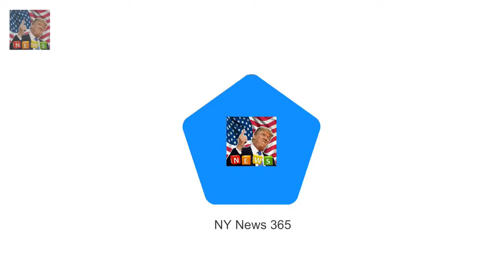Prince Harry shares joke with heroic amputee Royal Marine Prince Harry joked with a Royal Marine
Prince Harry joked with a Royal Marine planning to row solo across the Atlantic Amputee Lee Spencer is preparing for a record breaking 3500 mile challenge Former soldier survived three tours of Afghanistan before losing a leg in 2014 On the solo feat Harry quipped: At least you wont have to make conversation